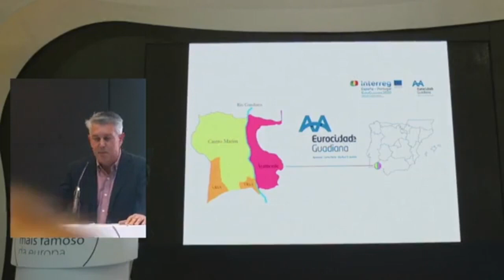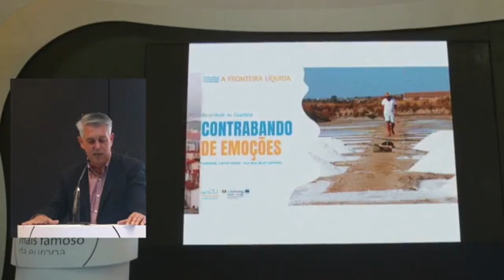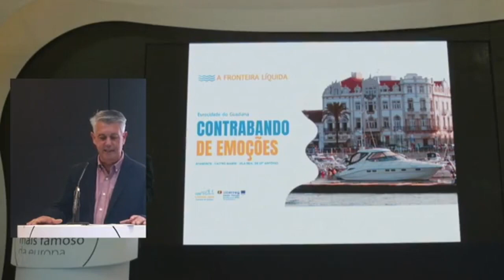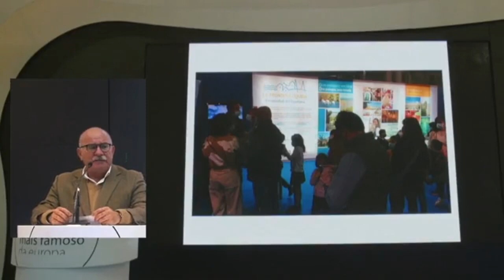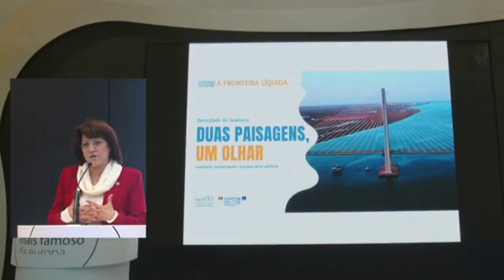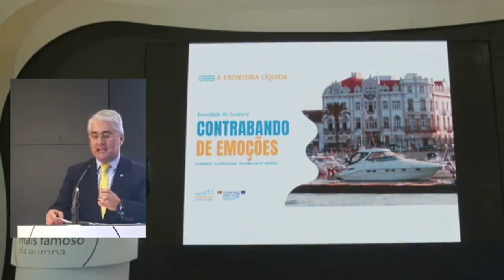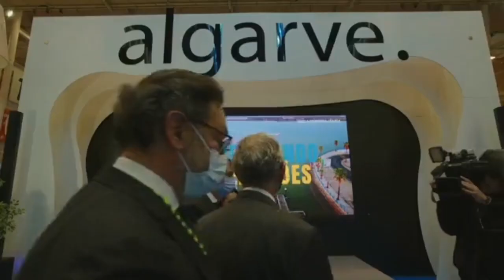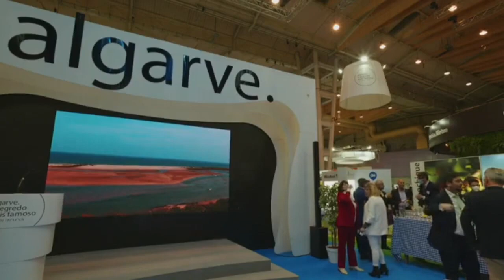✨ EUROGUADIANA, BTL LISBOA 2022 🇵🇹 Turismo en ESPAÑA y turismo en PORTUGAL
Por si no lo viste, aquí te compartimos lo que fue el BTL LISBOA (2022) donde se presentó el multidestino Euroguadiana. Une lo mejor de Portugal y España a través de un interesante proyecto de desarrollo turístico.

¿Y sabes qué? PLACEOK MINDFUL TRAVEL & STUDIO fue responsable de la campaña digital de presentación del destino Euroguadiana en el BTL LISBOA.

**PLACEOK MINDFUL TRAVEL**
placeOK es la primera plataforma online de experiencias Mindful Travel en Latinoamérica, forma parte de la comunidad de viajeros y personas que buscan un equilibrio físico, mental y espiritual a través de los viajes.